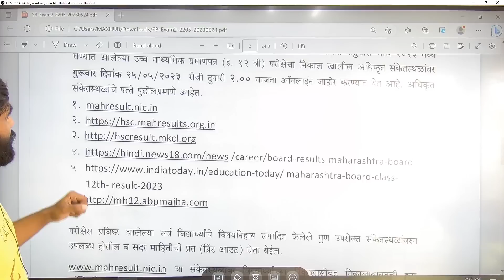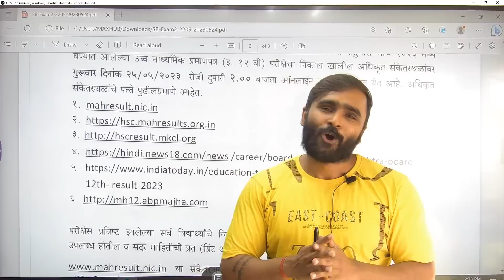CONFIRMED 12th STD BOARD EXAM 2023 RESULT UPDATE | @pradeepgiriacademy PRADEEP GIRI SIR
CONFIRMED 12th STD BOARD EXAM 2023 RESULT UPDATE | PRADEEP GIRI SIR

Engineering Channel